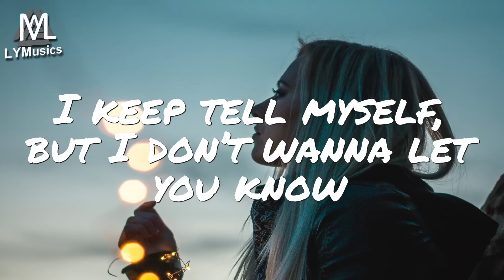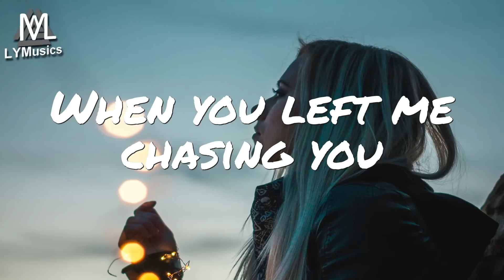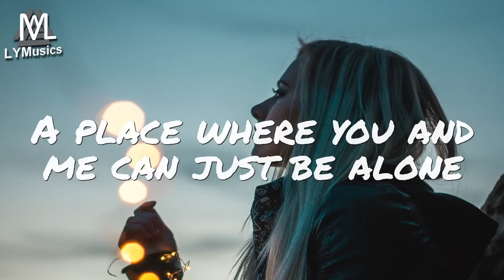Deflo & Lliam Taylor - Spotlight (feat. AWA) (Lyrics)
LYRICS

Round and round we go losing self-control
I keep tell myself, but I don’t wanna let you know
Is this what we become strangers on the run
Looking for something, chasing the sun

All those days, tryna find a place
A place where you and me can just be alone
All those night, lying by your side
Like we survive, give it a try
Under your spotlight

Like we survive under your spotlight

That’s the way everyday goes, looking back I know we started falling
We were falling in love, yeah
Took my heart and you rode off
Was a feeling never enough for you baby
When you left me chasing you
Chasing you

Tryna find a place
Where we can be alone
Under your spotlight